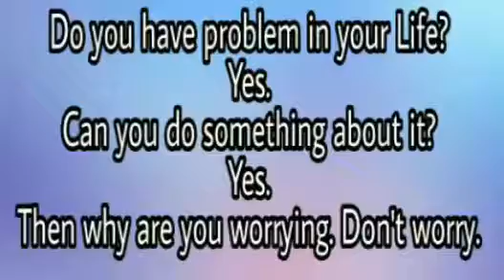Simple technique of Positive Thinking